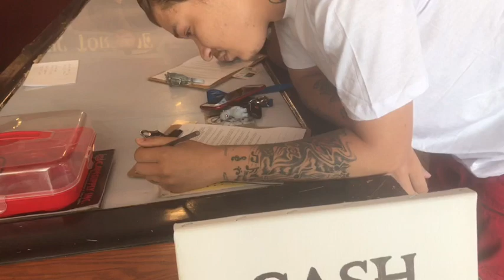VLOG GETTING MY NOSE PIERCED ‼️‼️ SHE GETS NIPPLE PIERCINGS ‼️